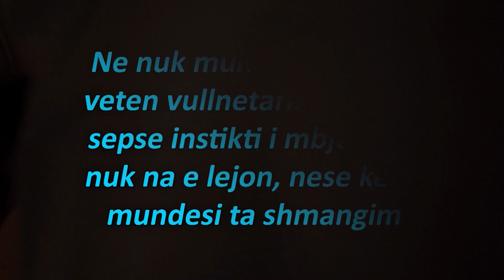Si Flenë DELFINËT Dhe BALENAT Në Ujë | ALB EXPLORER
MEQE BALENA DHE DELFINI JANE GJITARE UJE DHE NUK MARRIN FRYME NE UJE SI ARRIN TE FLENE

This Video Is Original Content

A E KENI VRARE NDONJEHER MENDJEN PSE BALENAT DHE DELFINET KAN SI HABITAT TE TYRE OQEANIN EDHE PSE ATA NE FAKT JAN GJITARE DHE JO PESHQ, DHE MEQE ESHTE KESHTU SI IA BEJN PER TE MARR FRYM NEN UJE NDERKOHE QE FLEN?

JA TA ZBULOJM TANI
BALENAT DHE DELFINET SI KAFSHE UJORE NORMALISHT E KALOJN JETEN E TYRE NE OQEAN POR ATYRE U DUHET PATJETER TE DALIN NE SIPERFAQE HER PAS HERE QE TE MARRIN FRYM DHE PYETJA QE LIND NGA LOGJIKA ESHTE,   SI JA BEJN KUR FLEN.
VEZHGIMET MBI DELFINET NE AKUARIUME DHE BALENAVE NE OQEAN NA TREGOJNE DY MENYRA SE SI ATA FLEN
E PARA ESHTE FJETA E QETE NEN UJE VERTIKALISHT OSE HORIZONTALISHT DHE E DYTA ESHTE QE FLEN PRANE NJE KAFSHE TJETER DUKE NOTUAR SHUM AVASH
POR INDIVIDUALISHT, DELFINET BIEN NE NJE FORM TJETER GJUMI ME TE THELL, ZAKONISHT GJAT NATES, KJO METODE QUHET PLUSKIM SEPSE NE KETE GJENDJE DELFINI FLEN GJAT KOHES QE QENDRON NE SIPERFAQEN E UJIT. NDERKOHE QE FLEN NE KETE METODE, DELFINI HUNDSHISHE FLEN VETEM ME GJYSMEN TRURIT DHE MBYLL SYUN E KUNDERT DHE GJYSMA TJETER E TRRURIT QENDRON ZGJUAR POR ME VIGJILENCE TE ULET DHE MBAN NJERIN SY HAPUR PER TE VEZHGUAR HAPSIREN QE E RRETHON NE MENYR QE PAMJA TI PASQYROHET DIREKT GJYSMES SE TRURIT ZGJUAR NE RAST SE NJE GRABITQAR APO DICKA TJETER KALON PRAN TYRE. POR GJYSMA E TRRURIT ZGJUAR GJITHASHTU SINJALIZON TRUPIN E DELFINIT TE ZGJOHET PER TE MARR FRYM DHE PER TE DALE NE SIPERFAQE. PAS DY ORESH GJUM DELFINI BEN TE KUNDERTEN, DUKE VENE NE GJUM GJYSMEN E TRRURIT QE ISHTE ZGJUAR DHE TE LERE ZGJUAR GJYSMEN E CILA ISHTE NE GJUME.

QE TE SHMANGI MBYTJET GJAT GJUMIT, PER DELFINET ESHT SHUM E RENDSISHME TE MBAJN NEN KONTROLL VRIMEN E AJRIMIT.
VRIMA E AJRIMIT ESHTE NJE E CARE E LEKURES E CILA HAPET DHE MBYLLET NE KONTROLL TE PLOTE SE KUR E SHEH TE ARSYESHME KAFSHA POR EDHE PSE AKOMA ESHTE NE DISKUTIM, SHUMICA E SHKENCTARVE BIEN DAKORT SE NE MENYR QE TE MARRE FRYM, DELFINI OSE BALENA DUHET TE JEN TE VETDIJSHEM QE VRIMA E AJRIMIT ESHTE NE SIPERFAQE. NJERIU SIGURISHT QE MERR FRYM KUR TRRURI ESHT NE GJUM KJO SEPSE MEKANIZMI I NEN NDERGJEGJESES TONE KA KONTROLL MBI KETE SISTEM NATYROR NE TE CILIN NE NUK KEMI KONTROLL, NJERIU NUK MUND TA MBYSI VETEN VULLNETARISHT NE UJ NESE AI KA MUNDSI TA SHMANG SEPSE INSTIKTI NUK E LEJON.

POR TE JESH I PAJISUR ME NJE SISTEM RESIPARTOR TE KONTROLLUSHEM VULLNETARIST BALENAT DHE DELFINET DUHET TA MBAJN PATJETER NJE GJYSEM TE TRRURIT ZGJUAR QE TE MARRIN FRYM EDHE KUR JAN NE GJENDJEN E GJUMIT.
ESHT SHUM GJE E RRALLE QE NJE KAFSHE UJORE TE MBYTET, POR KJO NDODH VETEM NESE DUAN TE MARRIN AJER NDERKOH QE JAN NEN UJ POR THJESHT NUK MUNDEN
TE LINDESH NEN UJ MUND TE JETE E RREZIKSHME PER TE VEGJLIT E BALENAVE DHE DELFINVE…..ESHTE KONTAKTI ME AJRIN AI QE BEN VRIMEN E AJRIMIT TE HAPET POR NDODH QE VRIMA E AJRIMIT TEK TE VEGJLIT TE HAPET PADASHJE DHE NE KETE MENYR ATA NUK ARRIJN KURR NE SIPERFAQE QE TE MARRIN FRYMEN E PAR. E NJEJTA GJE MUND TE NDODHE KUR NJE KAFSH UJOR BIE NE RRJETAT E PESHKIMIT GJE E CILA MUND TE SHKAKTOJ PANIK DHE I BEN ATO TE ZHYTEN AKOMA ME THELL NEN UJ DHE NUK JAN ME NE GJENDE TE NGJITEN NE SIPERFAQE E KESHTU U ZIHET FRYMA NGA MUNGESA E AJRIT DUKE I CUAR DREJT VDEKJES

KAQ ISHTE PER SOT, IU FALENDEROJ PER SHIKIMIN DHE MOS HARRONI TE BENI SUB PER ME SHUME VIDEO TE TILLA